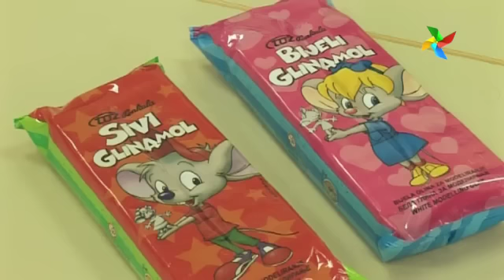MODELIRAJTE S HLAPIĆEM - Glinamol